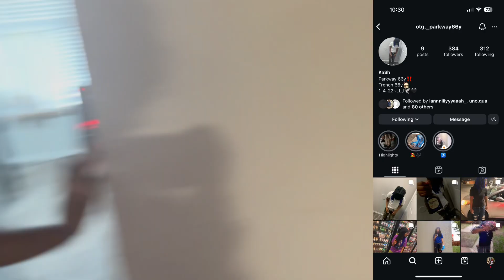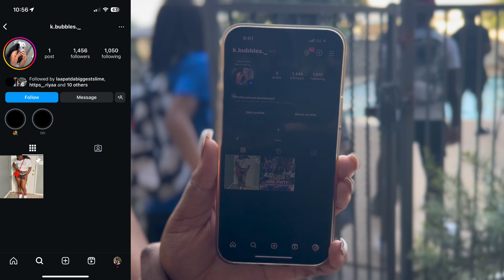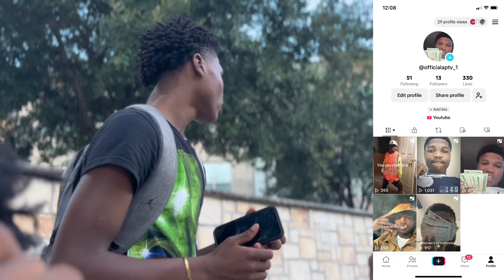I CANT BELIEVE TWIN DID THIS😱‼️ (must watch)